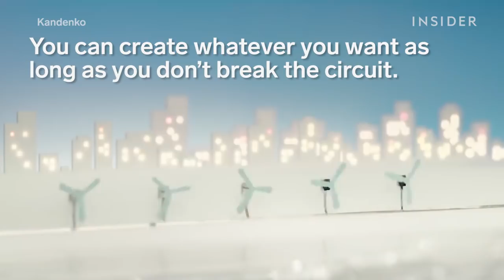Pen Draws Electricity On Paper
Japanese startup AgIC designed a pen that connects circuits through its conductive, silver-based ink. It can turn on LED lights or small motors. As long as the circuit doesn't break, it allows for a lot of creativity. It costs $15.

Produced by: Carl Mueller